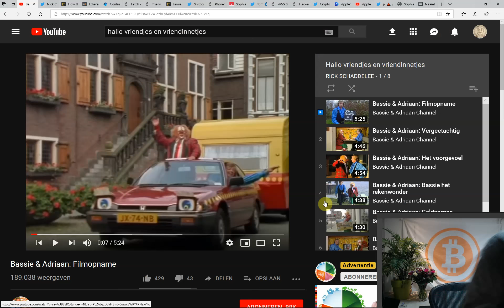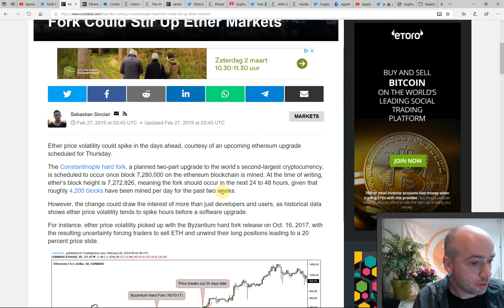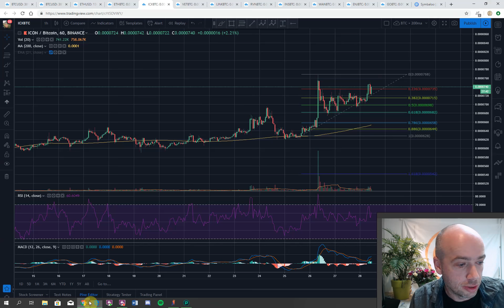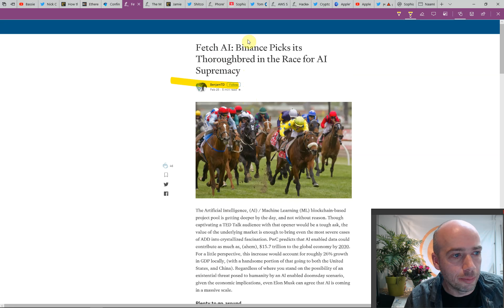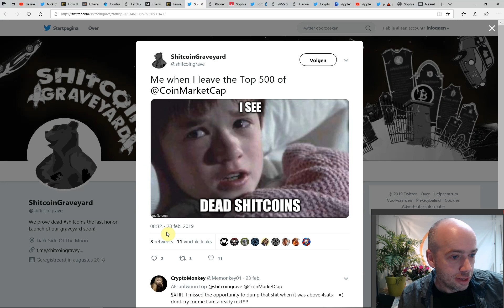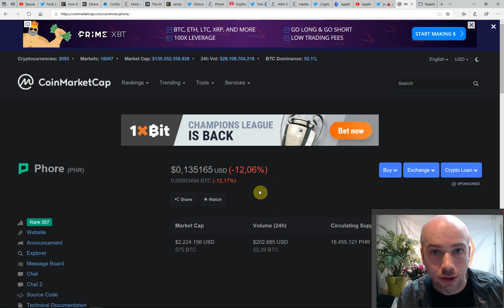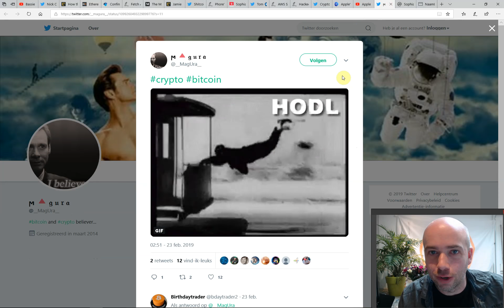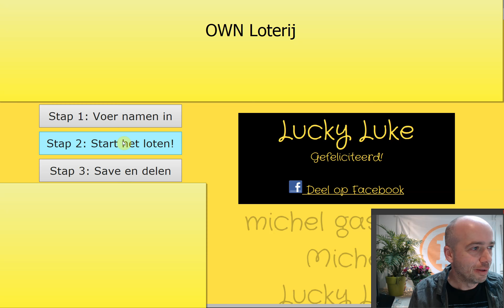(228) ETH-FET-MAN-PHR-SPHTX-ICX-VET-Cryptopia-Loterij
Constantinople, de lang verwachte hard fork van Ethereum is eindelijk een feit geworden. Maar ook andere projecten staan lang niet stil. In deze aflevering komt een heleboel voorbij.
Ook de loterij van de OWN-shirts, aan het einde.

Alle uitzendingen zijn ook te zien op Bit.tube (en daar verdien jij crypto door te kijken naar video's - en ook ik verdien crypto als je daar kijkt)

Wanneer je vragen hebt, of tips of gewoon zin om over cryptocurrency te praten, kom dan bij onze Discord CryptoClub

Mocht je lid willen worden van een van onderstaande beurzen, gebruik dan a.u.b. onderstaande links. Hiermee ondersteun je dit kanaal, bij Coinbase krijg je bovendien zelf ook € 8,-, bij de andere beurzen kost het je zelf niets: